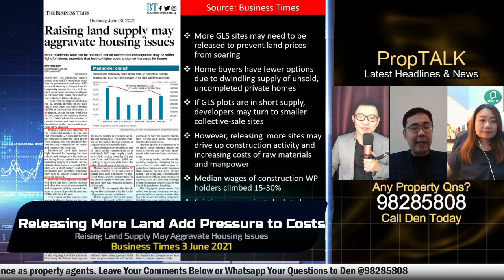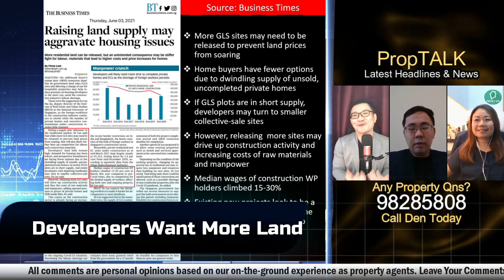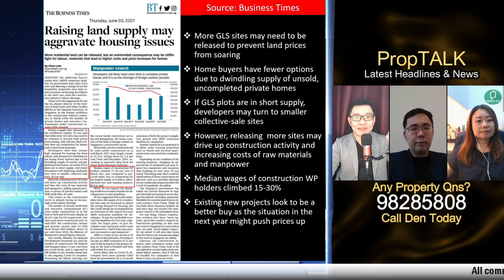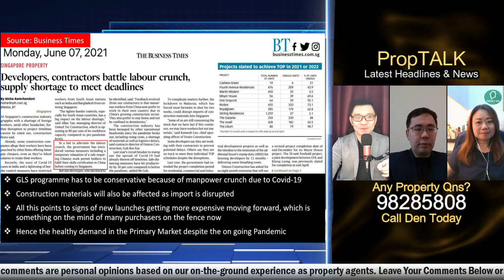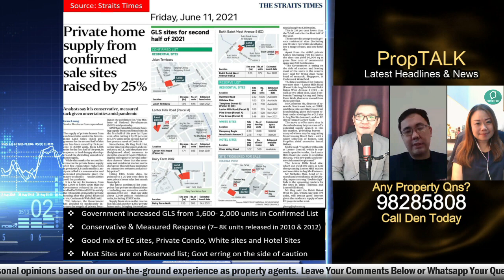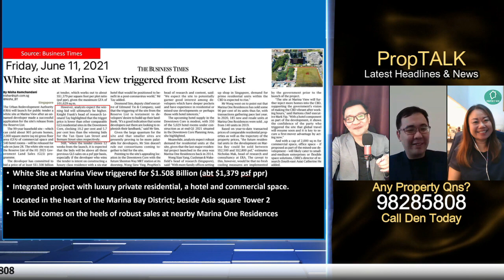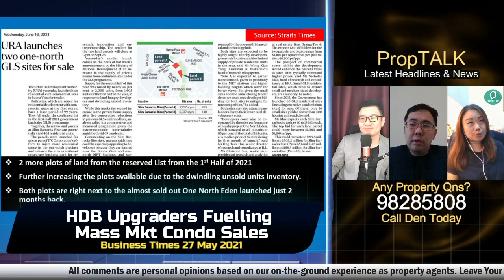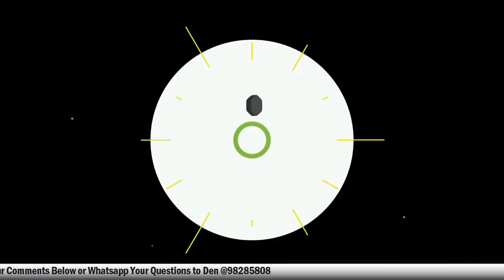Should Government Release More Land Sales? | Singapore's Dilemma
☎️ Dennis@ 98285808 for Any Queries
⏱️TIME CODES⏱️
0:00 Highlight
0:18 Intro
0:33 Should Government Release More Land?
0:42 Demand for Residential Property Rises
2:27 Raising Land Supply May Aggravate Housing Issues
5:48 Developers, Contractors Battle Labour Crunch
6:15 Private Home Supply from Confirmed Sales Sites Raised
13:04 White Site at Marina View Triggered from Reserve List
14:09 URA Launches 2 One-North GLS sites for Sale
More Government Land Sales sites may need to be released to prevent land prices from soaring. Home buyers have fewer options due to dwindling supply of unsold, uncompleted private homes

If Government Land Sales program are in short supply, developers may turn to smaller collective-sale sites. However, Singapore Government will encounter another challenging problem if they release more land. Releasing more sites may drive up construction activity and increase costs of raw materials and manpower

Median wages of construction WP holders climbed 15-30%, Existing new projects look to be a better buy as the situation in the next year might push prices up

As such, Government Land Sales program has to be conservative because of manpower crunch due to Covid-19. Besides Labour, Construction materials will also be affected as import is disrupted. All this points to signs of new launches getting more expensive moving forward, which is something on the mind of many purchasers on the fence now. Hence the healthy demand in the Primary Market despite the on going Pandemic

What are the concrete actions that Singapore government is taking?
1) Government increased Government Land Sales sites from 1,600- 2,000 units in Confirmed List
2) Good mix of EC sites, Private Condo, White sites and Hotel Sites
3) Most Sites are on Reserved list as Singapore government prefer to err on the side of caution
4) On 11 June 2021: White Site at Marina View was triggered for $1.508 Billion
5) On 16 June 2021: Urban Redevelopment Authority (URA) launched 2 residential cum commercial sites in Buona Vista for tender